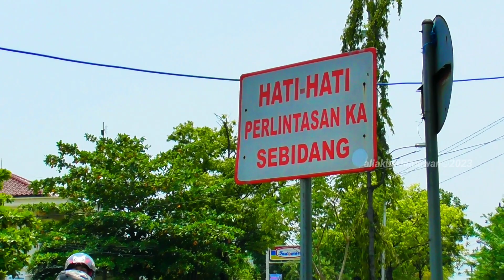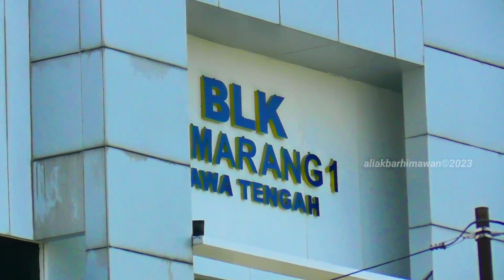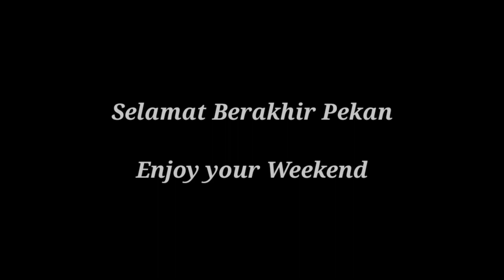Kereta Api Antar Kota Dalam Propinsi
Teman Hunting : @pemburukereta .
Kamera : Panasonic HC-V385.
Lokasi : JPL 1a, Jl. Abimanyu Raya.